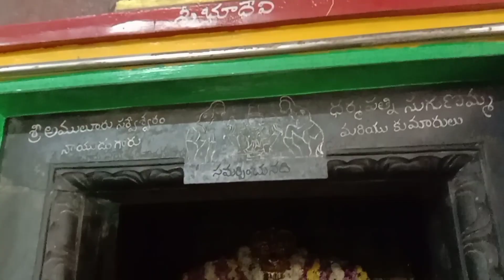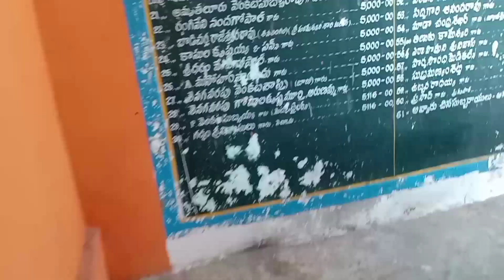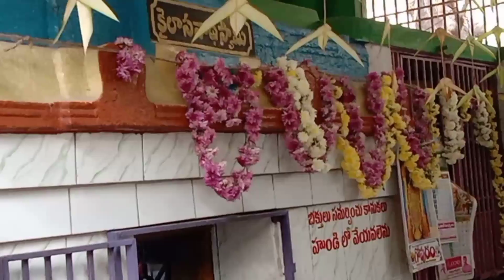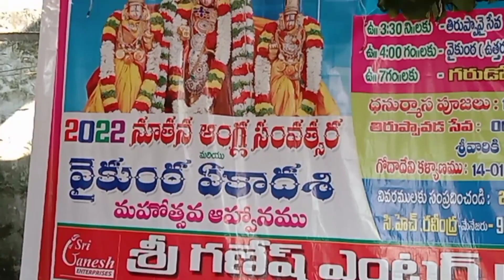ముక్కోటి ఏకాదశి🙏🙏రోజున నాతో అందరి దేవుళ్ళని దర్శించుకుంటారా lరండి చూపిస్తాను l వైకుంఠ ఏకాదశి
ఉత్తర ద్వార దర్శనం
Devotional vlogs
Temple Vlogs
Festival Vlogs
Entertainment Vlogs
Informative Vlogs